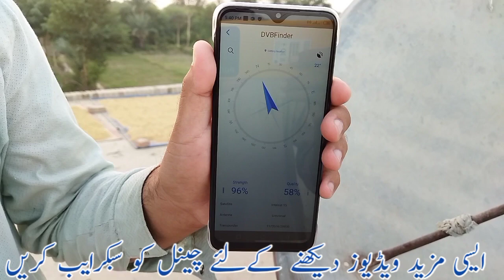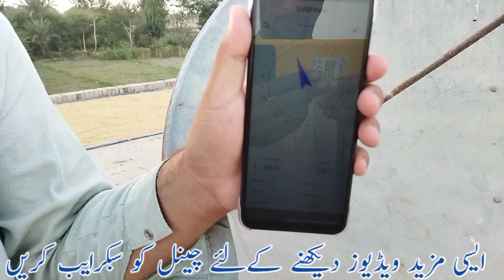🔥 Best Earning Crypto Platforms of 2024 🔥 New Sites to Explore!